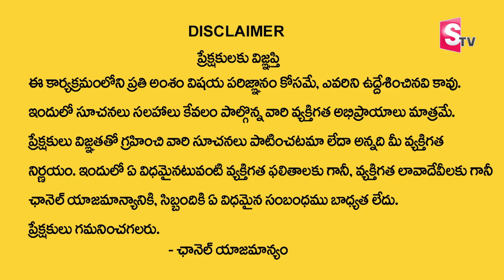Study in Germany | Low Tuition Cost//Scholarships | Exxeella Education Group | SumanTV Education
Description: Exxeella Education Group LLC is an Edtech Company recruiting Indian students to study in Abroad. Offering 25000 plus UG and PG programs and study destinations are USA, UK, Canada, AUS and Europe...
Our branches are located at Somajiguda -hyd, KPHB-hyd, Vijayawada, Guntur, Vizag...

Details